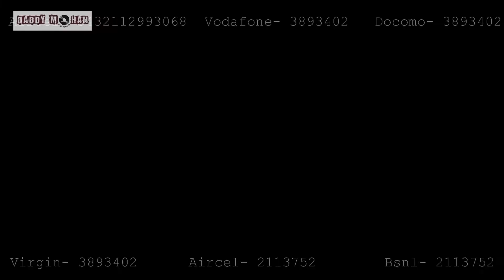Maula Mila de | Sajan Jagpal Feat. Audesious | Promo | 2013 | Yellow Music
Song Name          :-      Maula Mila de
Singer                   :-      Sajan Jagpal Feat. Audesious
Music Label          :-      DADDY MOHAN RECORDS
Video by                :-     Vivek / Pardeep
Lyrics Writer         :-     Vicky Arora